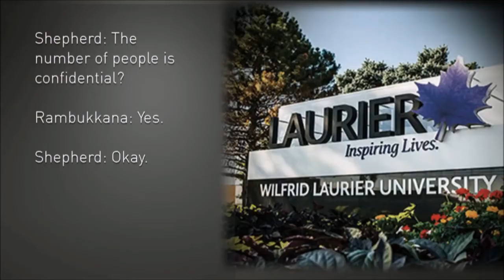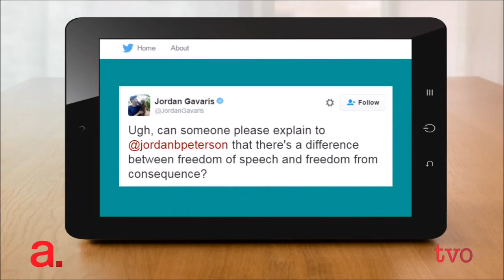Mystery Video #7 - The Lindsay Shepherd Inquisition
I heard about Lindsay Shepherd on the Rubin Report a couple of weeks ago.  I was so fascinated by the whole debate I have been meaning to upload something on it.  The Bigfoot data sidetracked me but I'm back now!

This video includes quite a long backgrounder on Professor Jordan B Peterson.  He's all over the internet right now following the Channel 4 discussion with Cathy Newman.